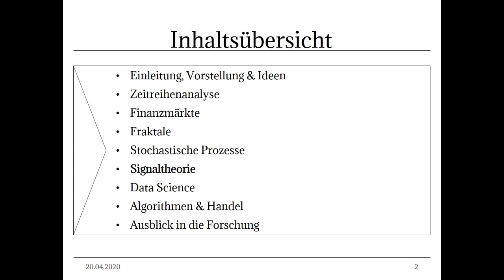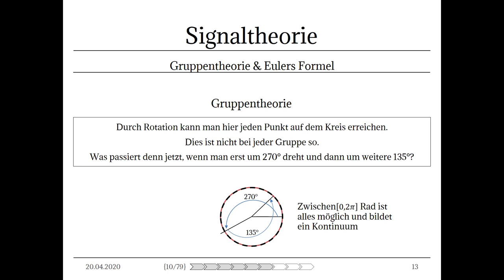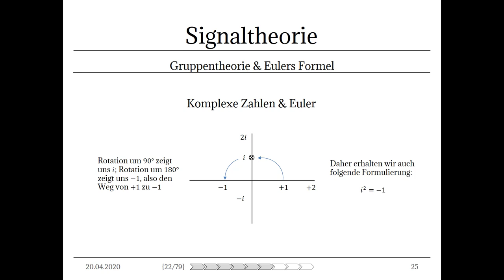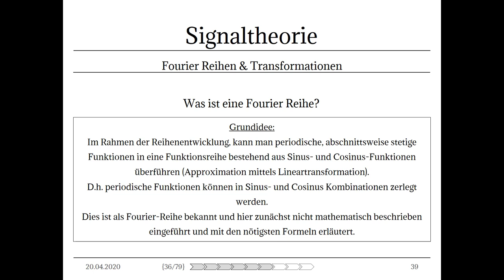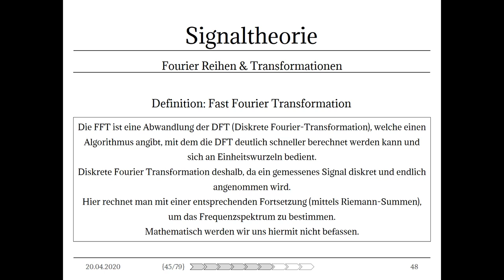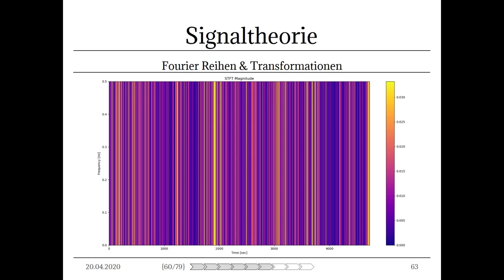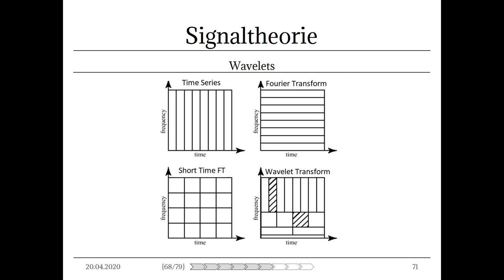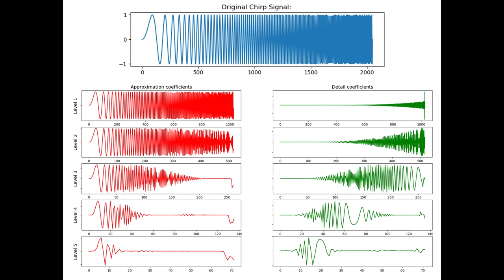Signaltheorie - Fourier Transformation & Wavelets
In diesem Video befassen wir uns mit den Grundzügen der sog. Signaltheorie und führen wichtige Konzepte mittels der Gruppentheorie ein.
Die Einführung der Gruppentheorie orientiert sich an der Herangehensweise des 3Blue1Brown Channels zum selben Thema.

- Gruppentheorie (nicht-mathematisch)
- Euler´s Formel
- Fourier Reihen
- Fourier Transformation
- Fast Fourier Transformation (FFT); Schnelle Fourier Transformation
- Short-Time Fourier Transformation (STFT); Kurzzeit Fourier Transformation
- Wavelets
- Kontinuierliche Wavelet Transformation (CWT)
- Disktrete Wavelet Transformation (DWT)
- Anwendung auf Finanzzeitreihen

01:11 Themenüberblick & Einleitung
05:43 Was ist Signaltheorie?
09:29 Gruppentheorie
23:15 Komplexe Zahlen & Euler durch Gruppentheorie
34:47 Komplexe Zahlen & Euler durch klassischen Ansatz: Trigonometrischer Pythagoras
38:34 Wiederholung: Was ist eine Frequenz?
39:45 Fourier Reihe
44:52 Fourier Koeffizient
45:38 Fourier Transformation
51:19 Fast Fourier Transformation (FFT)
53:21 Graphische Impressionen Periodische Signale
55:37 Graphische Impressionen Chrip Signal Problematik
58:02 Graphische Impressionen Finanzmarktzeitreihe
1:01:11 Kurzzeit Fourier Transformation / Gabor Transformation (STFT)
1:05:18 Graphische Impressionen Carrier & Noise Signal; Finanzmarktzeitreihe
1:07:52 Unschärferelation
1:13:44 Wavelets Einführung
1:17:46 Wavelet Transformation
1:27:13 Graphische Impressionen CWT & DWT versus Brownsche Molekularbewegung

Quellen:
- Wavelets and Signal Processing, H.-G. Stark, 2005, ISBN: 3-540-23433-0
- Wavelets, Louis et.al., 1994, Teubner Studienbücher, ISBN: 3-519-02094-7

Bildquellen:
Foto von Steve Johnson von Pexels